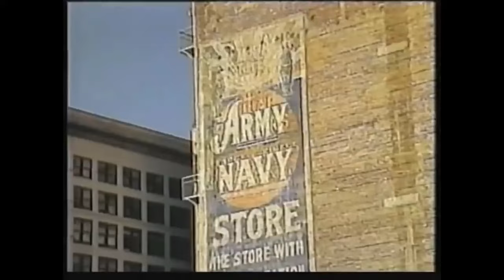ONCE UPON A TIME IN THE WEST (1968- 2023) Cast THEN AND NOW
Once Upon a Time in the West stars Henry Fonda, cast against type as the villain, Charles Bronson as his nemesis, Jason Robards as a bandit, and Claudia Cardinale as a newly widowed homesteader. The widescreen cinematography was by Tonino Delli Colli, and the acclaimed film score was by Ennio Morricone.
Once Upon a Time in the West (Italian: C'era una volta il West, "Once upon a time (there was) the West") is a 1968 epic Spaghetti Western film directed by Sergio Leone, who co-wrote it with Sergio Donati based on a story by Dario Argento, Bernardo Bertolucci, and Leone.
_Starring:
Charles Bronson and Henry Fonda,Jason Robards,Claudia Cardinale,Woody Strode,Lionel Stander,Frank Wolff,Keenan Wynn,Paolo Stoppa,Gabriele Ferzetti

Footage used in this video is protected by the Fair Use Law, section 107 used for commentary, criticism, news reporting or education for transformative use.In this video you`ll see how the actors of the movie Titanic (1997) have changed. You`ll know their real names and age. I will show you how they looked then, and what's with them now, in 2023.